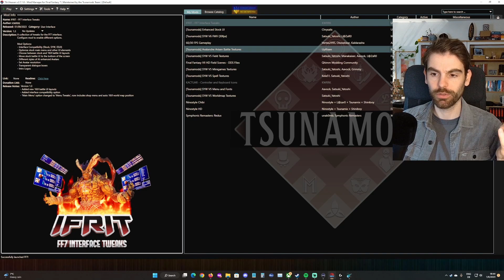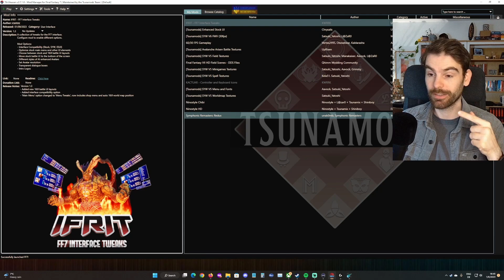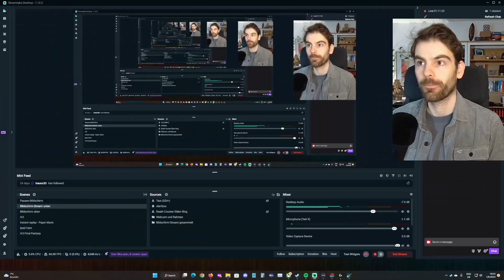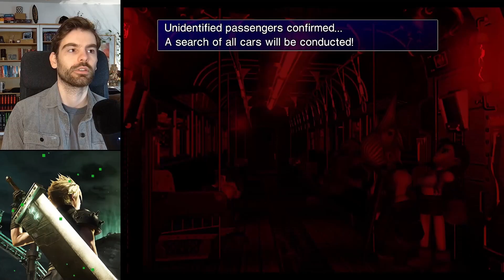Mein eigenes Final Fantasy VII Remake | Mein erstes Mal FFVII | Part 1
Ocarina of Time liegt hinter mir, es wird Zeit, sich anzugucken, was die Konkurrenz in der Zeit so gemacht hat! Final Fantasy VII gehört auch zu meinen weißen Walen. Fand den Stil schon immer cool, hab's aber nie geschafft zu spielen. Also legen wir los, ab nach Midgar!